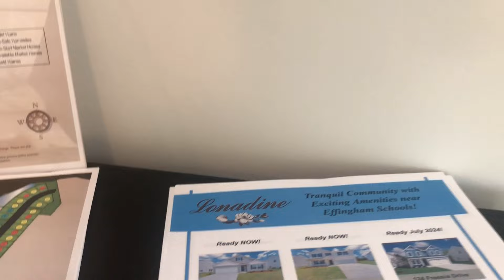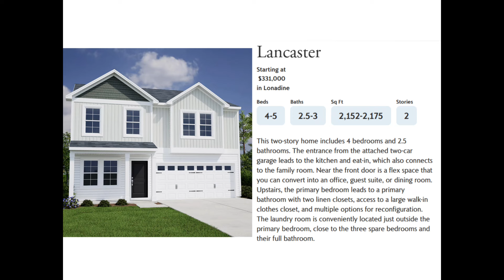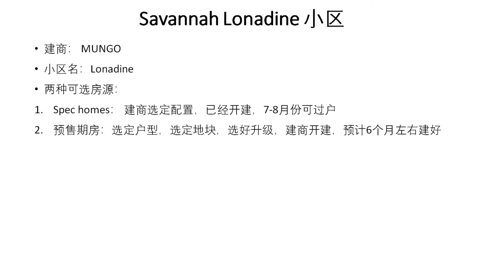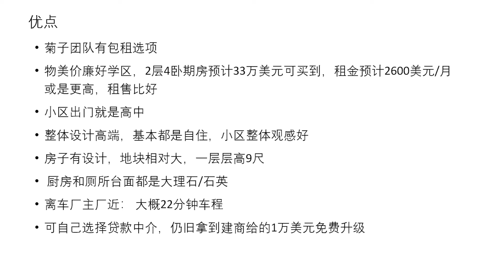好房推荐/ Savannah Lonadine 小区 / 开业庆典和房子录像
有兴趣买房的朋友，请加助理李颖微信，微信码在视频最开始和最后的地方或是直接加 centrystone7， 加时请注明：savannah 买房.

请不要微信联系我（菊子），我忙，可能不会回复你